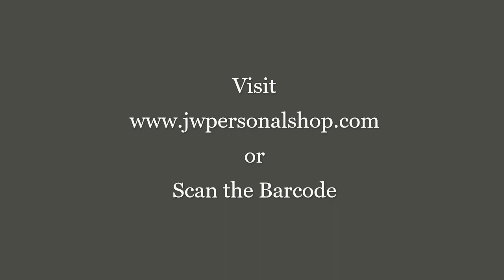Black Triangle Stainless Steel Hoop Earrings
Dimensions: 17 mm W

Materials: Stainless steel

No Stone

Needle: 1 mm